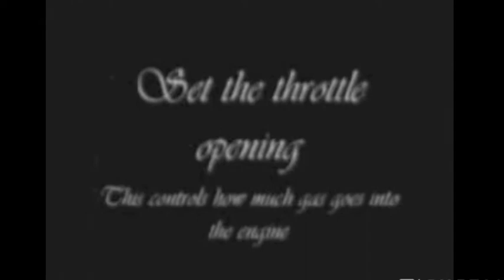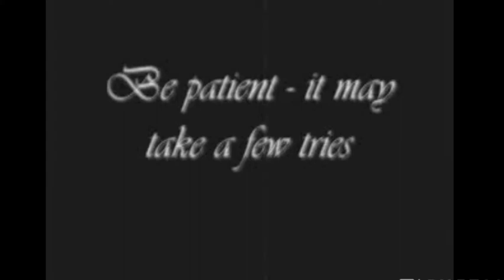VERY RARE VIDEO MODEL T FROM HENRY FORD